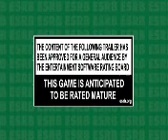Offcial Call Of Duty Ghosts Rebeat (HD)